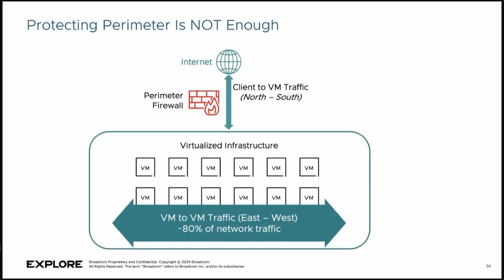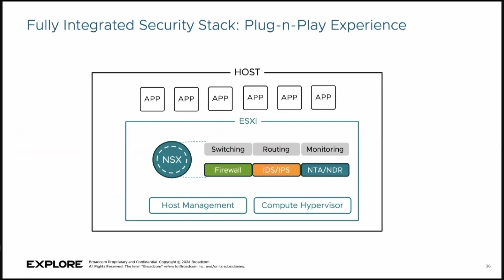Sazzala Reddy, Broadcom | CUBE Conversation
In this CUBE Conversation, theCUBE Research’s Christophe Bertrand speaks with Sazzala Reddy, CTO, cloud storage and data, at VMware by Broadcom, about the evolving role of cyber resiliency in enterprise IT. Rather than treating security as a separate layer, Reddy emphasizes the need to embed recovery and protection mechanisms directly into infrastructure, a philosophy shaped by decades of experience in data recovery.

VMware Cloud Foundation is designed with this principle in mind. Its architecture includes built-in threat detection and lateral attack prevention through embedded network analytics, reducing the need for third-party add-ons. The goal, Reddy notes, is to create a streamlined approach to infrastructure defense that can respond in real time.

When systems are compromised, rapid recovery becomes critical. VMware’s Live Recovery tool addresses this by offering a recovery process that is both guided and context-aware, especially in ransomware scenarios. It supports clean room testing and uses behavioral analytics to validate restoration paths. It is a step toward smarter, faster incident response powered by integrated tools and AI-driven analysis, according to Reddy.

Also watch Vijay Ramachandran's interview from theCUBE's Cyber Resiliency Summit

00:00 - Intro
00:06 - Building Resilient Cloud Infrastructure: Insights from Sazzala Reddy and VMware Cloud Foundation
02:32 - Integrated Intrusion Detection and Infrastructure Security in VMware
04:51 - Advancing Recovery Strategies: Leveraging VMware Live Recovery Against Ransomware
06:55 - Building a Resilient Recovery: Integrating VMware with Ecosystem Partners
09:01 - Maximizing Business Efficiency and Resilience with VMware's Cloud Recovery Solutions
12:22 - Enhancing Cyber Resiliency: The Role of Clean Room Practices and AI Innovations